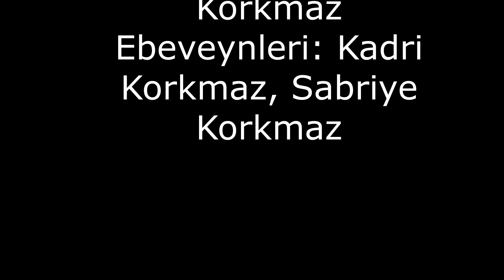oyuncu Şeyma Korkmaz